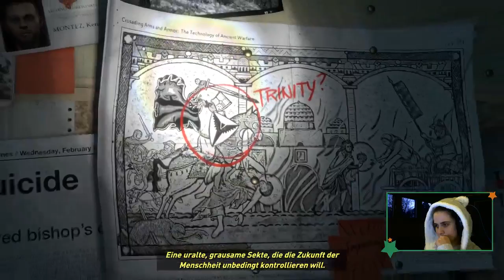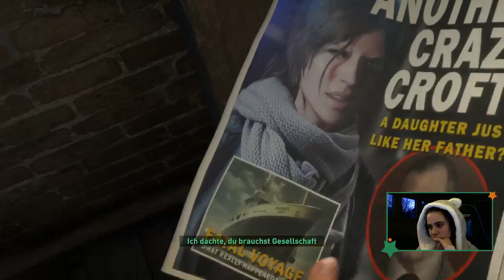Rise of the Tomb Raider | #1 - Zurück zur jungen Lara | [HD] | Let's Play RoTR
★ Viel Spaß mit dem folgenden Let's Play Rise of the Tomb Raider! ★

Genre: Action-Adventure
Entwickler: Crystal Dynamics
Publisher: Square Enix
USK: 16

Wenn dir das Spiel gefällt, unterstütze den Hersteller und kaufe dir das Spiel Rise of the Tomb Raider! :)

★ Sternenmaskerade ★